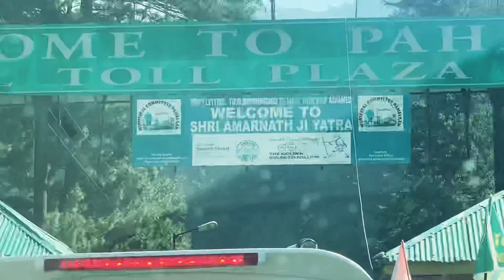Pehelgam Kashmir | Betab Vally | Saumya Sharma vlog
Hiii my family,